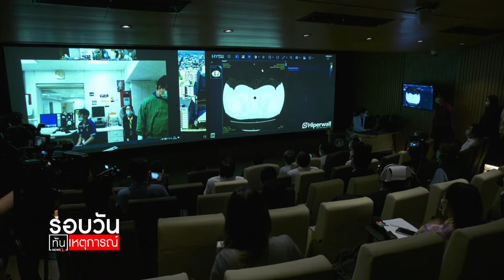ดีอีร่วมหัวเว่ย มอบโซลูชันAI ตรวจโควิด รพ.ศิริราช : รอบวันทันเหตุการณ์ (13.00น.) 13-04-63